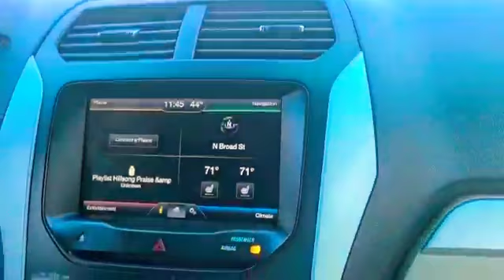September 12, 2021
Video from James